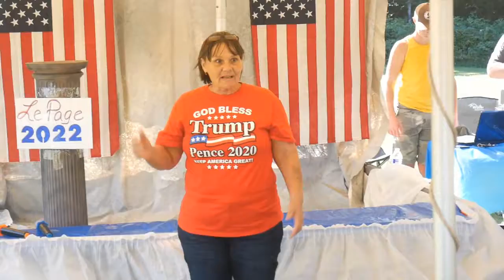Local Candidates Spoke at Patriotic Boat Parade Medway Waterfront 8/28/2020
On 8/28/2020 a Patriotic Boat Parade was held at the Medway Waterfront on the East Branch of the Penobscot River. Ex-Governor Paul LePage and  other Republican candidates running this year for offices in the State Legislature came for a meet and greet and to speak to local constituents.